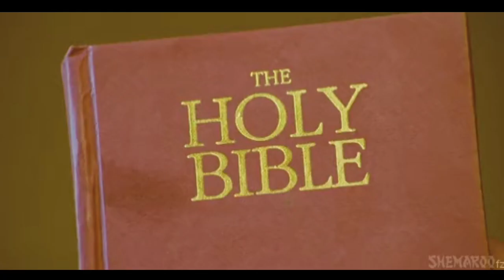දෙවියන්ට විරුද්ධව නඩුවක් | OMG Oh My God Sinhala Review | A shopkeeper takes God to court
චිත්‍රපටය ගැන අපි ඔබට පැහැදිලි අවබෝධයක් ලබා ගත හැකි වන පරිදි විස්තර කරන්නෙමු.

📌The story contained in the video🎥🎬
A shopkeeper takes God to court when his shop is destroyed by an earthquake.

අප හා එකතු වූ ඔබට ස්තූතියි.
අලුත්ම වීඩියෝවකින් නැවත හමුවෙමු.!